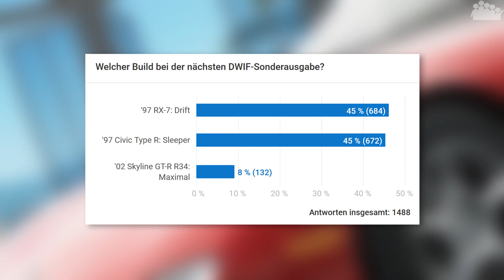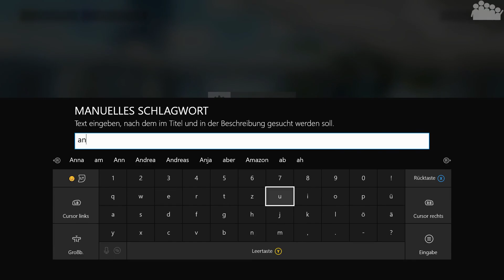FORZA HORIZON 3 #185 - Drift-"Queen" rAii - DWIF - Let's Play Forza Horizon 3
► Es ist wieder soweit eine Sonderausgabe von DWIF-Format (DU wählst - ICH fahre) steht in FORZA HORIZON 3 an. Diesmal soll rAii einen 97'er Mazda RX-7 zum Driftmonster aufbauen.

► WICHTIG: Zu ehren der Producer und Artisten sind unter folgendem Link alle wichtigen Verlinkungen zusammen gefasst. Aufgrund des wenigen Platzes in der Videobeschreibung wird auf folgenden Link ausgewichen;